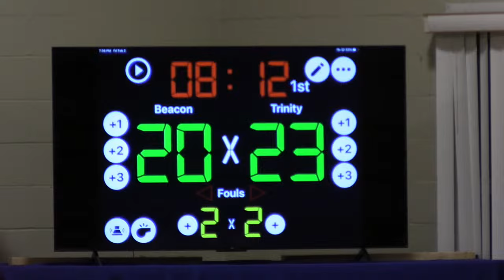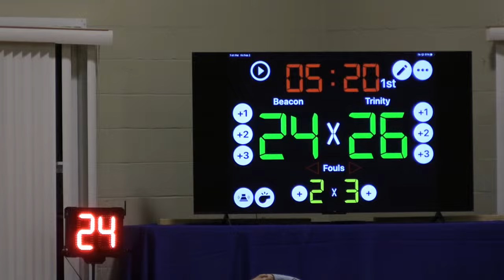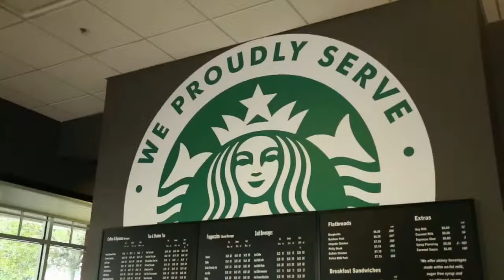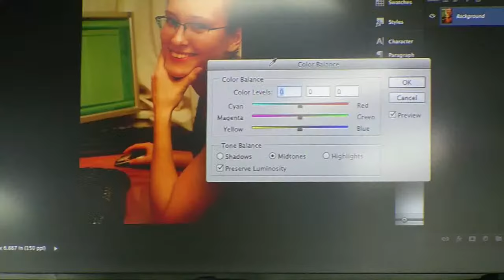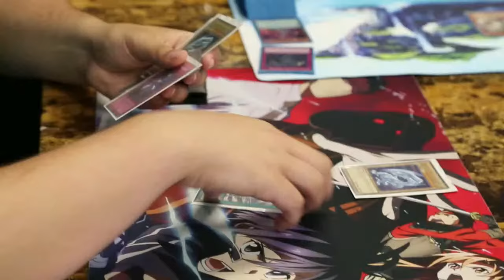Beacon College Men's Basketball VS Trinity College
Men's Basketball at Beacon College VS Trinity College on Friday, February 2nd, 2024 at 7:30 PM